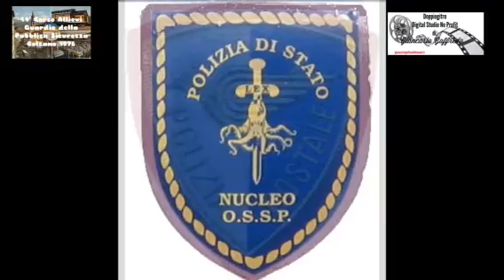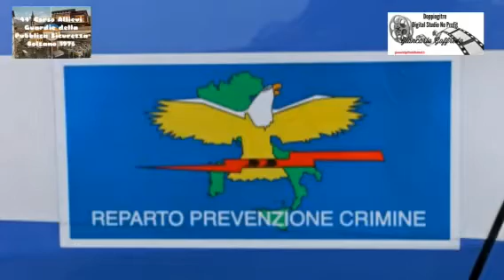Le specialità della POLIZIA DI STATO!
By DOPPIOGITRE DigitalStudio No Profit di Giancarlo Goffredo.